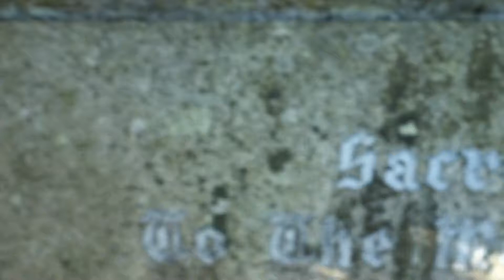Paine Ancestry, Glasgow